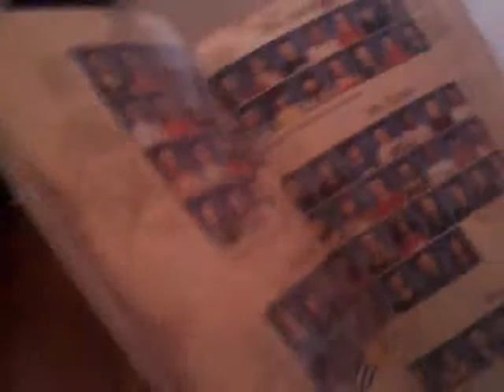Matthew bradley 4th vlog